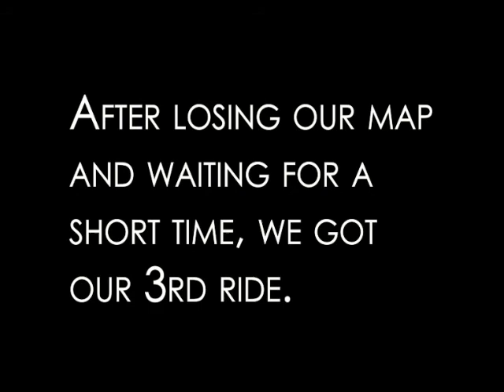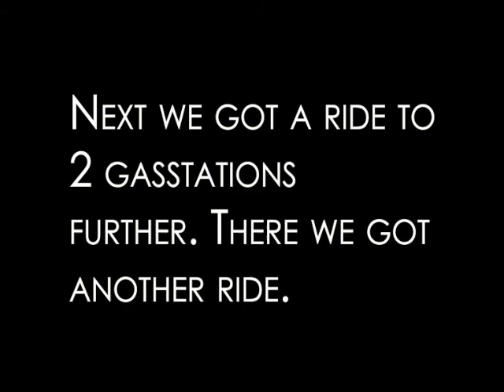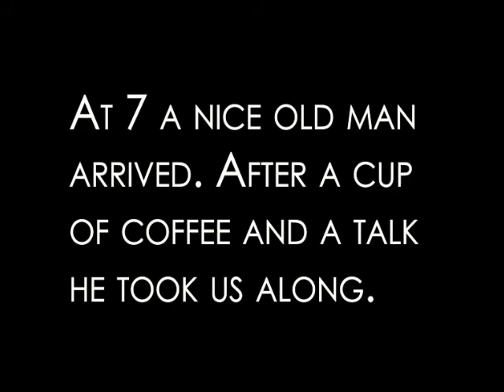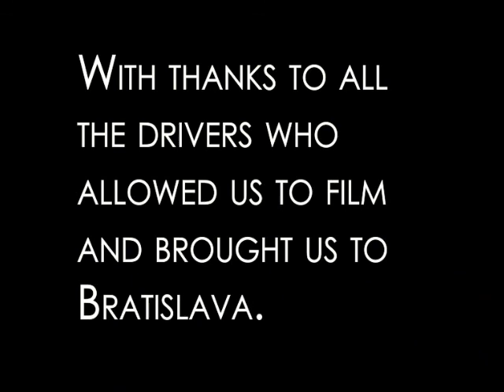Hitchhiking: from Utrecht to Bratislava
Erin and I taking part in a hitchhiking competition to Bratislava.

The first song is The Neden Game by Insane Clown Pose.
The second song is Oh My God by the Kaiser Chiefs.